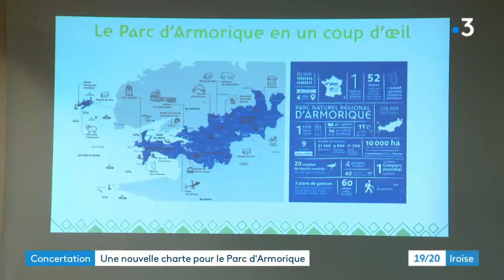Une nouvelle charte pour le Parc d'Armorique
Reportage réalisé par France 3 à l'occasion de la réunion publique organisée à Brasparts le 17 novembre 2022 à destination des acteurs, des élu.e.s et des habitant.e.s du territoire.